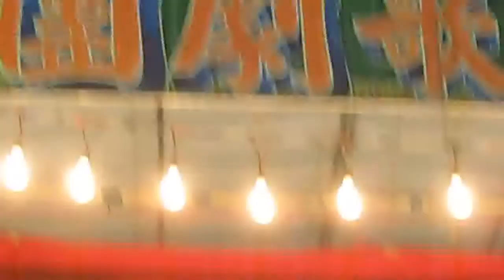春美歌剧团新加坡演出施公案-南管-春美.flv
春美唱很难听到的南管
春美嘉谊秋莹-精彩片段
仙姑殿4/12/2012